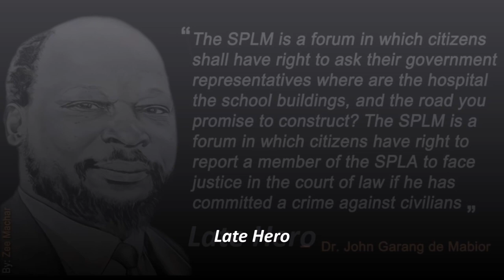Nyankol Mathiang Pan Dun